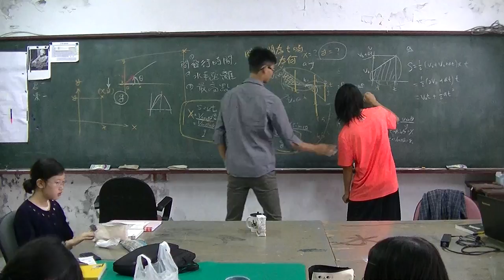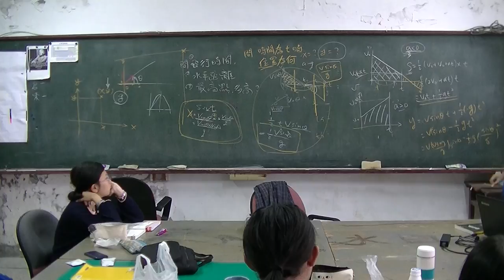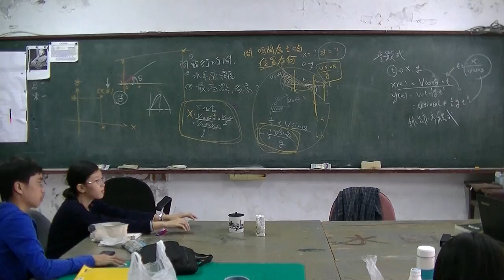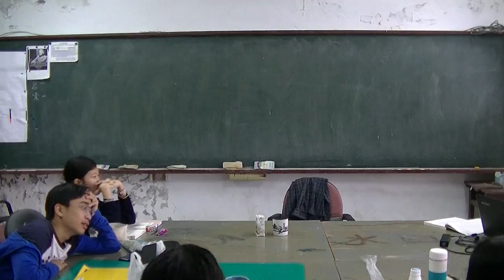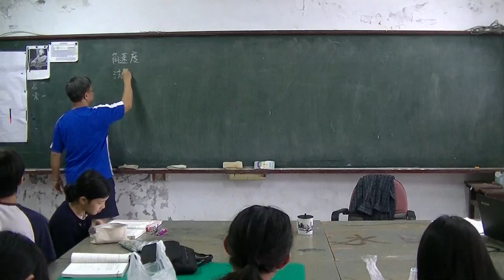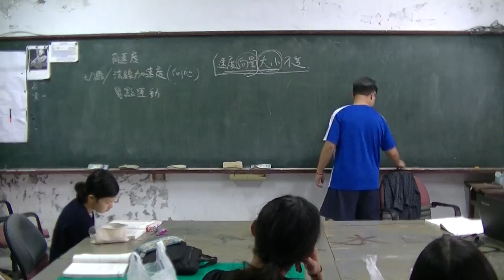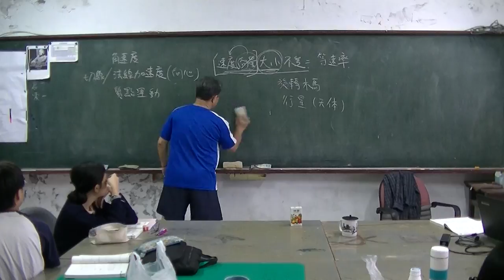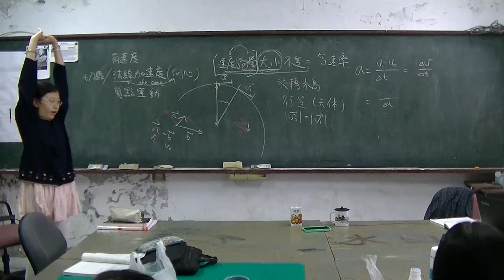高中物理 Ch2運動學06 20161010